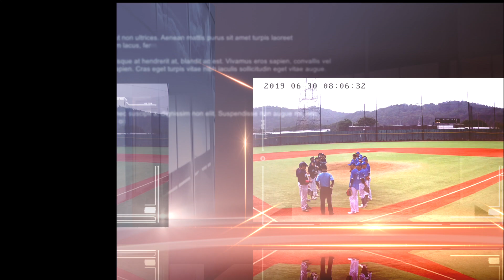20190630 서서올리그 일요 2게임 Armada vs 광'S 76